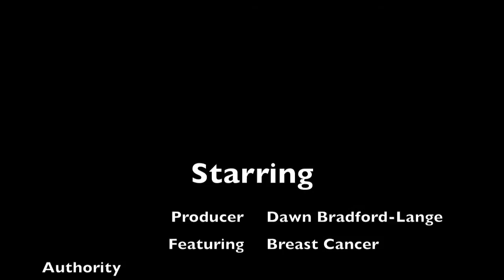Bird House for Breast Cancer Healing Garden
There are many benefits to attracting birds to your yard and garden and when you set up a bird house or two and a couple bird feeders, you will attract some very welcome, feathered visitors. Adding variety to your breast cancer healing garden can make you more energized and positive, giving you more to look forward to. And of course, in terms of variety, birds offer a dizzying array of colors, calls and behaviors.

1)Try Bird-Watching For Relaxation
2)Create A New Learning Experience
3)Take Time To Enjoy Nature
4)Attracting Birds For Flower Pollination
5)Learn How To Practice Conservation
6)Increase Property Values
7)Enjoy Bird Songs
8)Eliminate Need For Toxic Insecticides
About Breast Cancer Yoga. Making a difference with Breast Cancer Yoga therapeutic products designed to support you emotionally and physically during breast cancer . Breast Cancer Health Benefits of Bird Houses

There are many benefits to attracting birds to your yard and garden and when you set up a bird house or two and a couple bird feeders, you will attract some very welcome, feathered visitors. Adding variety to your breast cancer healing garden can make you more energized and positive, giving you more to look forward to. And of course, in terms of variety, birds offer a dizzying array of colors, calls and behaviors. Benefits of a Bird House for Breast Cancer Healing Garden